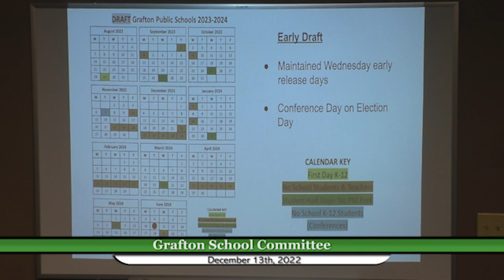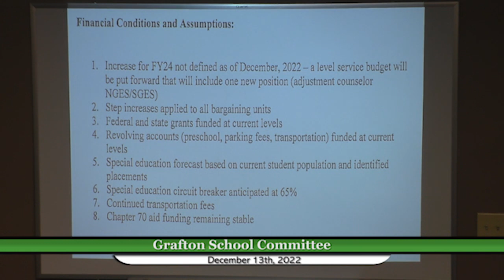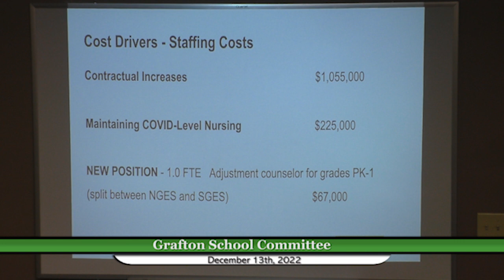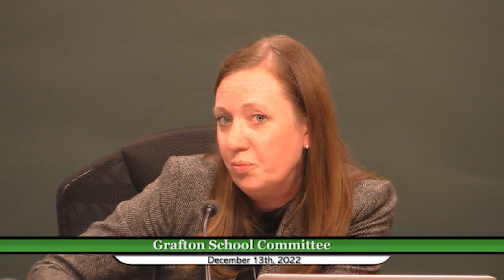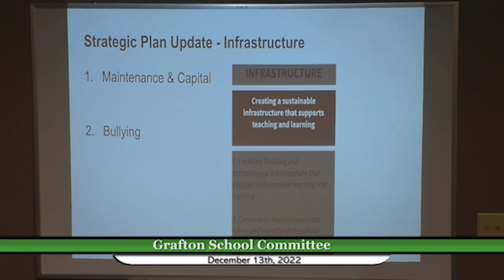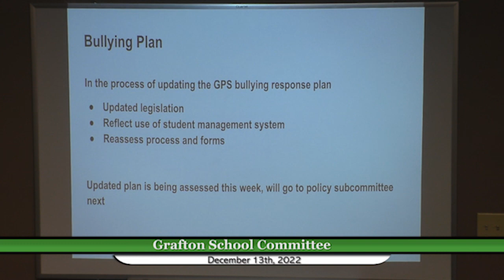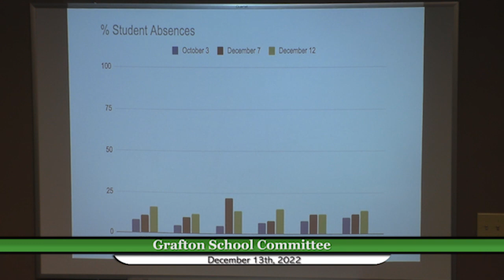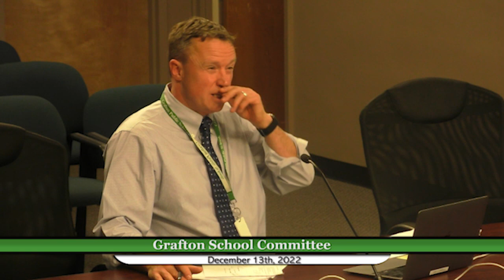School Committee 12-13-22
Live recording of the December 13, 2022 meeting of the Grafton School Committee